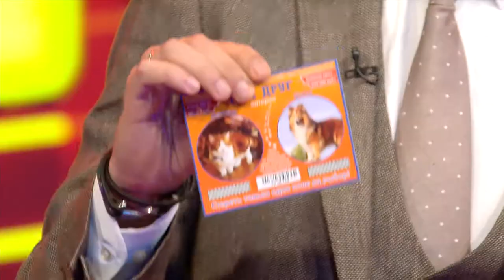Юлия Александрова в программе "Суперлото"